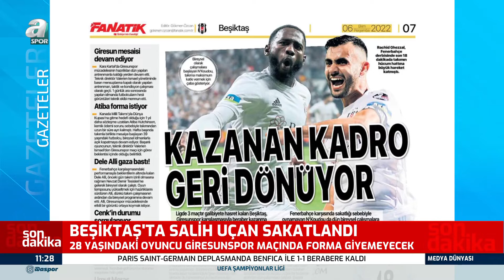Beşiktaş'ta Salih Uçan Şoku! Sahalardan Ne Kadar Uzak Kalacak? / A Spor / Medya Dünyası / 06.10.2022